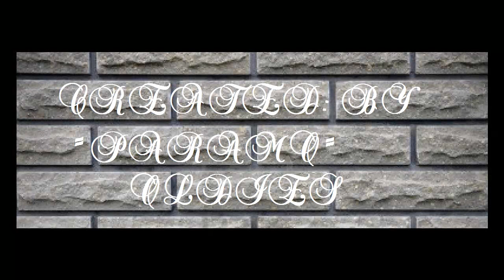don julian & the meadowlarks lowrider girl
oldies don julian & the meadowlarks - lowrider girl